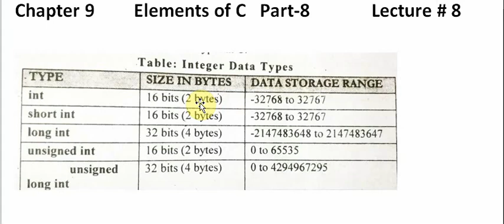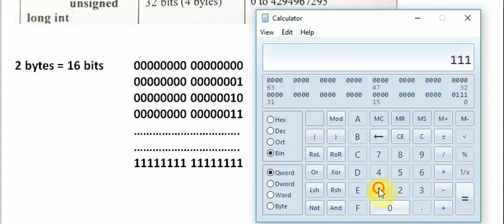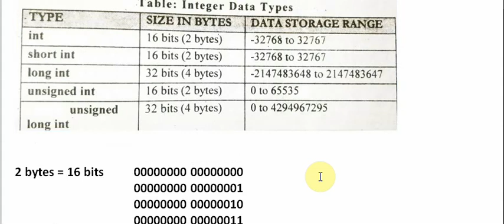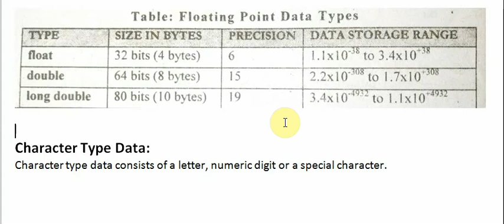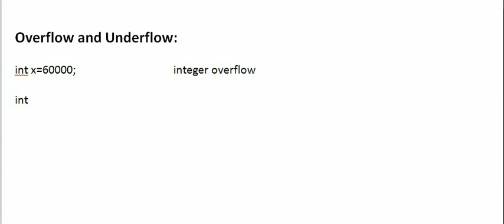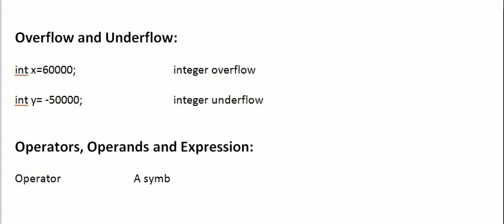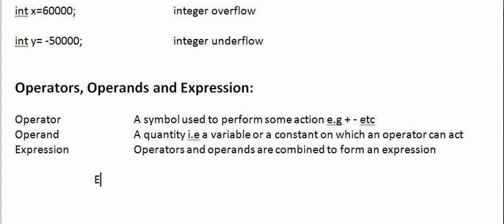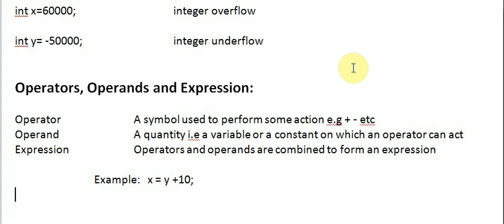C Language Ch9 Lecture 8 - Data Types, Overflow & Underflow, Expressions - By Prof Ghaffar Ahmed